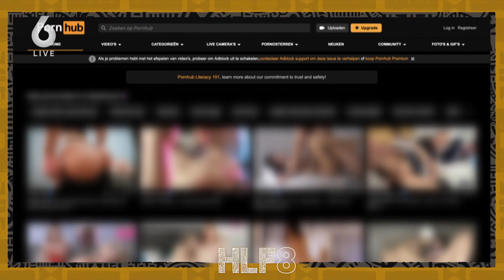Bobbi Eden over porno-verbod voor minderjarigen | HLF8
Bobbi Eden is voorstander voor een porno-verbod voor minderjarigen: "Vroeger moest je een videotheek in en nu kunnen kinderen het met één druk op de knop het in huis halen. Zij kunnen nog niet relativeren of het scheiden. Ik ben voor het verbod," aldus Bobbi.

Meer HLF8?